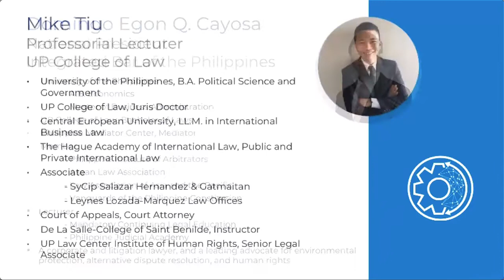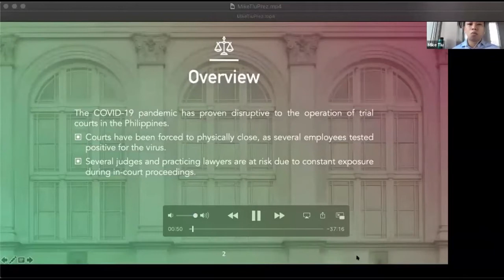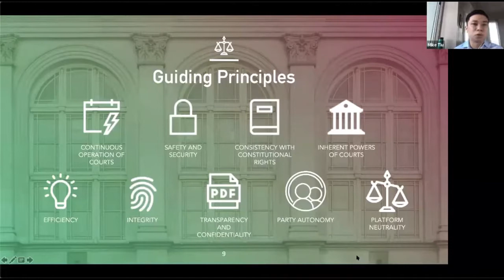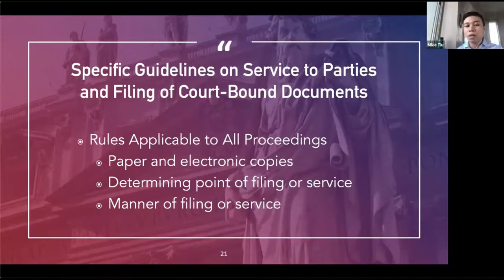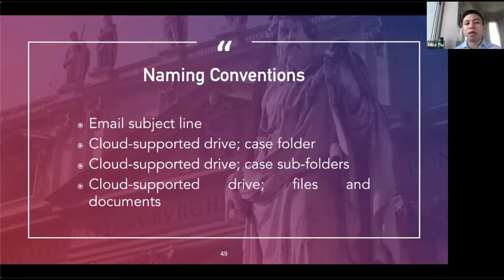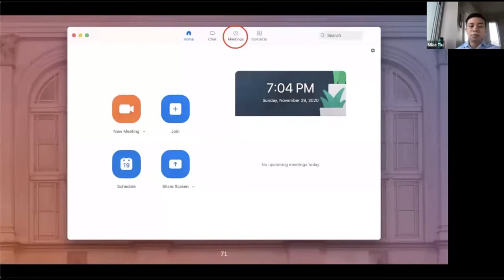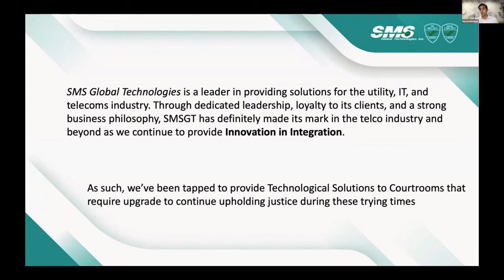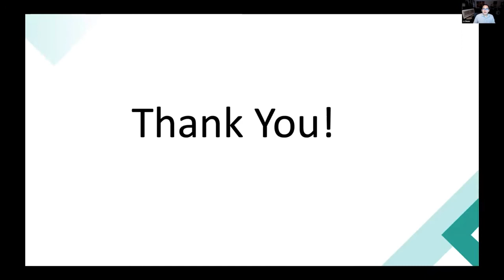Court Resilience: Building A Framework For Effective Digital/electronic Proceedings